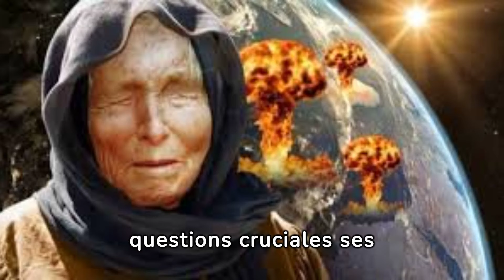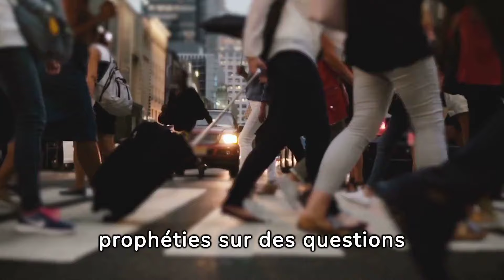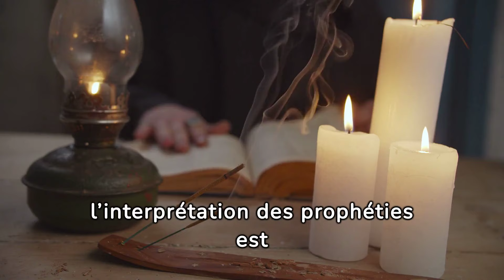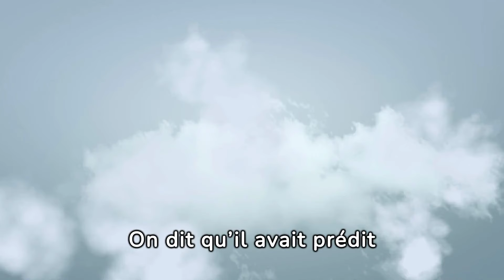Des Tours Jumelles à Poutine. Les prophéties de BABA VANGA entre réalité et mystère.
Des tours jumelles à Poutine. Les prophéties de BABA VANGA entre réalité et mystère. Avec cette vidéo, nous explorons les prophéties de Baba Vanga, la voyante bulgare qui a fasciné le monde avec ses prédictions présumées. De ses visions du 11 septembre au désastre de Tchernobyl, en passant par les présumées prophéties sur Poutine et la troisième guerre mondiale. Nous analysons sa renommée, ses prédictions controversées et l'héritage qu'elle a laissé.

Nos vidéos sont uniques et dédiées à la diffusion de la Foi Catholique. Nous travaillons avec passion et vous invitons à vous inscrire gratuitement à la chaîne. Vous pourrez ainsi nous soutenir et partager avec ceux qui souhaitent suivre le chemin de notre Seigneur Jésus. Merci du fond du cœur!